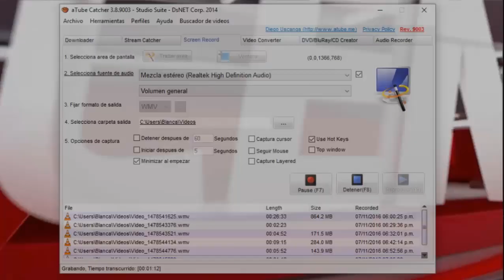Central Perú: Entrevista a Leo Rojas